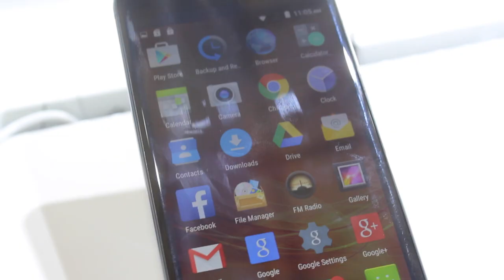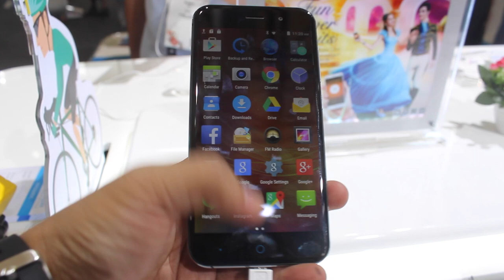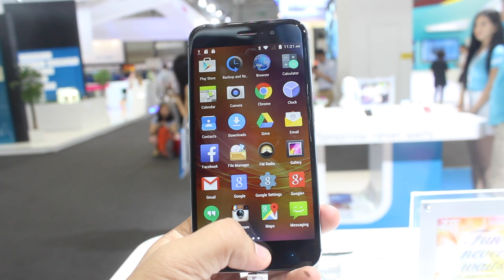Pandang Pertama - ZTE Blade D6